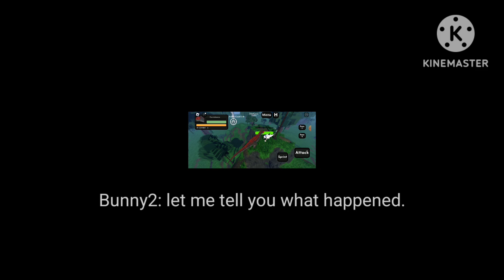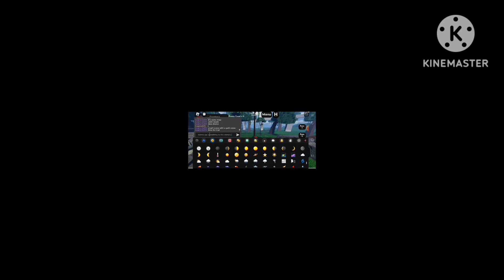The fire god (season 2: The destruction) (episode 9: VOIDS revenge)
i forgot the credits

spinosaurusjgj
dark
hjs